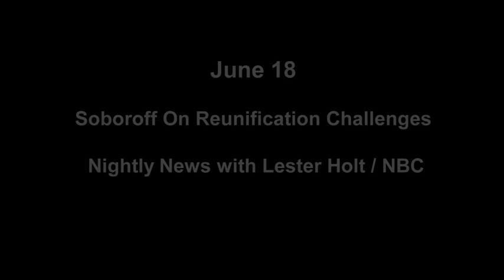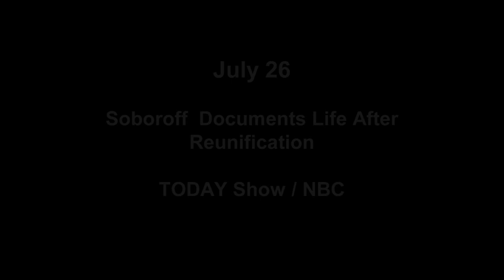Jacob Soboroff, MSNBC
Jacob Soboroff (NBC News/MSNBC) was one of the first national reporters to break the story on conditions of children separated from their parents at the border under the Trump administration’s zero tolerance policy. Though cameras were not allowed into detention centers, Soboroff was able to explain the situation “with clarity and descriptive analysis that was as powerful as any visual,” the judges said. He kept the story on the nation’s agenda, he stayed with the story, and his coverage had impact: it helped push the Trump administration into a rare policy reversal.